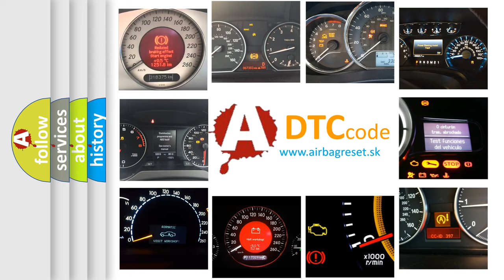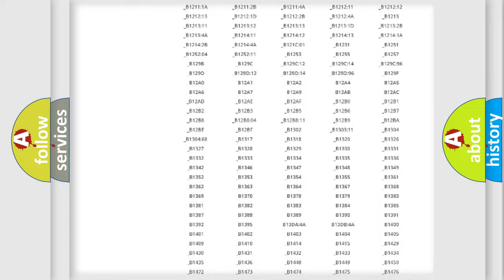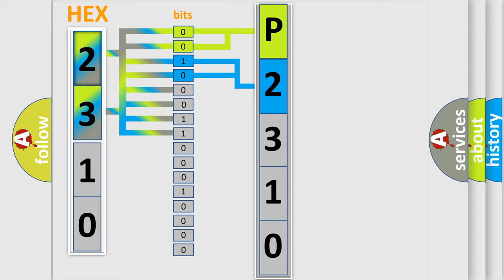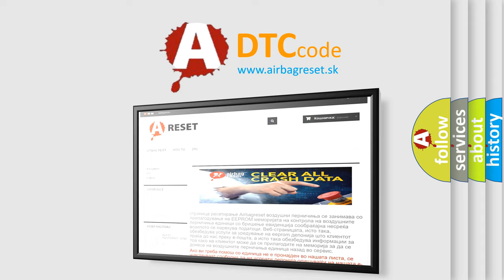DTC Mercedes-Benz P2310 Short Explanation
Contents:
0:21 Basic DTC analysis according to OBD2 protocol standard.
1:48 Insight into programming
2:58 A diagnostically understandable description of the Diagnostic Trouble Code
3:05 Basic error definition

Make:
Mercedes Benz
Code:
P2310
Definition:
Class 2 Data Link High
Description: